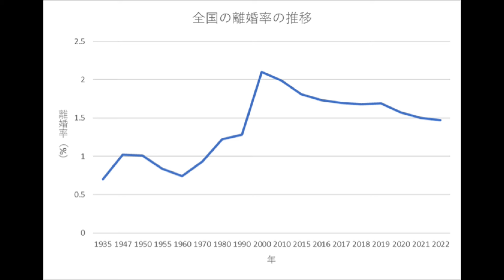【衝撃】羽生結弦が離婚した本当の理由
離婚を発表した羽生結弦さん。衝撃の離婚理由に賛否両論が巻き起こっています。一体、羽生結弦に何があったのか？真実をお伝えします。

2年浪人して、やっと合格した大学を4年留年し中退した僕。